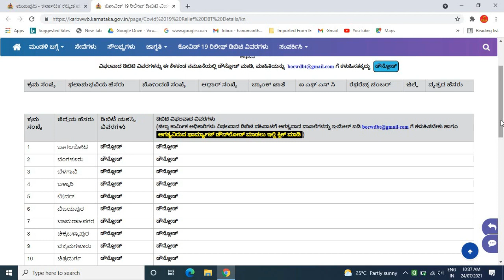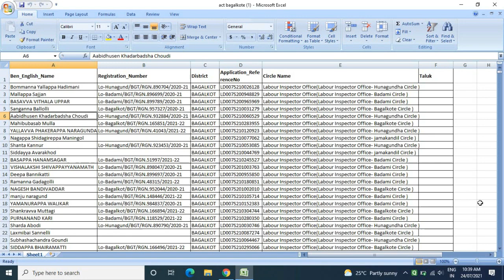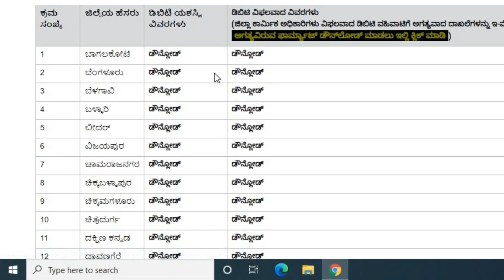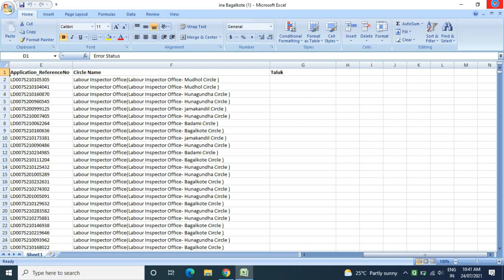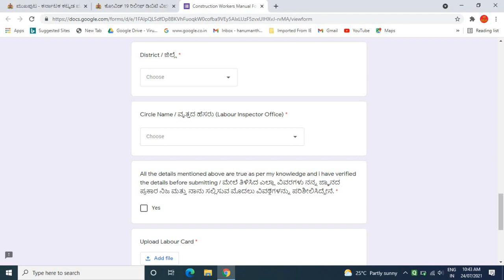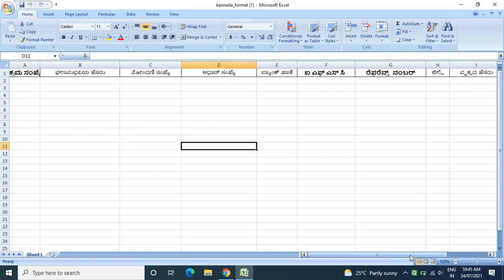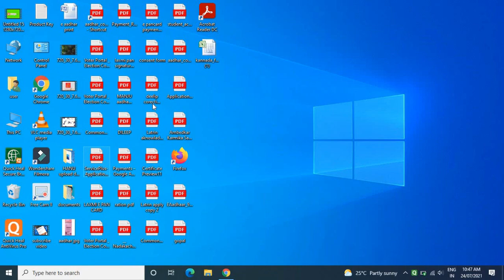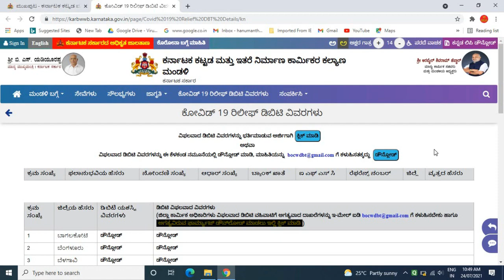ಕಾರ್ಮಿಕರಿಗೆ ಗುಡ್ ನ್ಯೂಸ್! ಯಾರಿಗೆ ಹಣ ಬಂದಿದೆ, ಯಾರಿಗೆ ಬಂದಿಲ್ಲಾ, ಹಣ ಬಂದಿಲ್ಲ ಅಂದ್ರೆ ಫಾರಂ ತುಂಬಿ/labour card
GEAR USED:
1. Mic
2. DRL-18H Ring Light
3. Tripod
4. High Quality Green Screen
5. Wallpaper

More:-

                                                           ವಂದೇ  ಮಾತರಂ ".